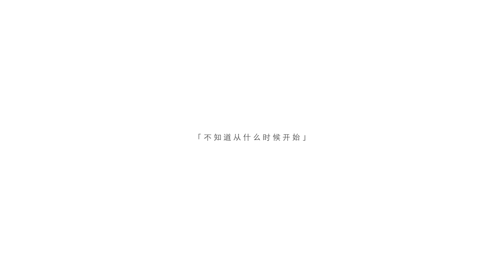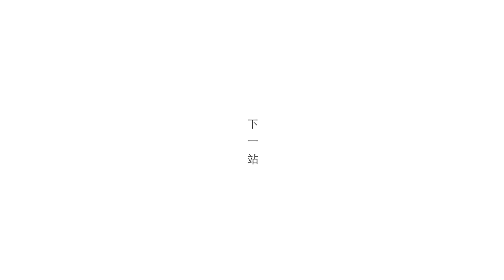青海旅拍微电影